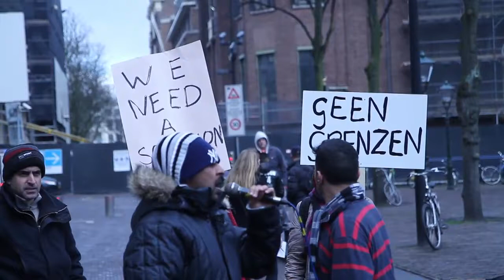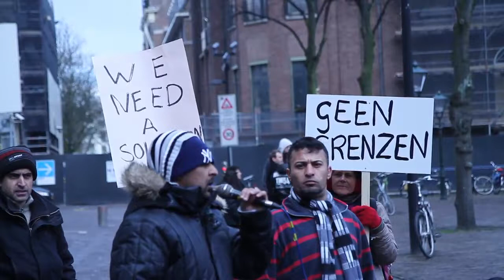Recht op bestaan in actie bij de tweede kamer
Videoverslag voor het pinknoise mediacollectief: Pinknoise.puscii.nl

Op 12 en 13 maart 2013 demonstreerden de geillegaliseerde vluchtelingen van Recht op Bestaan en sympathisanten op en rond het plein van Den Haag. Aanleiding voor de acties waren de behandeling van het kinderpardon in de 2e kamer en het Algemeen Overleg Veiligheid en Justitie, waar werd gesproken over opvang, terugkeer en detentie van vluchtelingen. Enkele honderden demonstranten demonstreerden voor een menswaardig bestaan en een structurele oplossing voor de voornamelijk iraakse en somalische vluchtelingen die onuitzetbaar zijn maar ook in europa geen legale status krijgen.